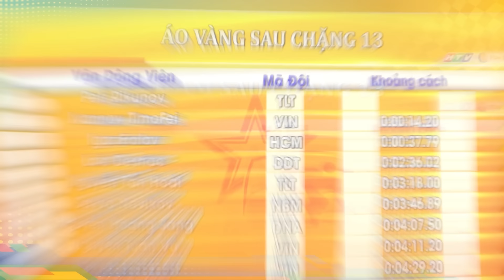CTH36 - Chặng 13 - Vua Nước Rút - 17/04/2024